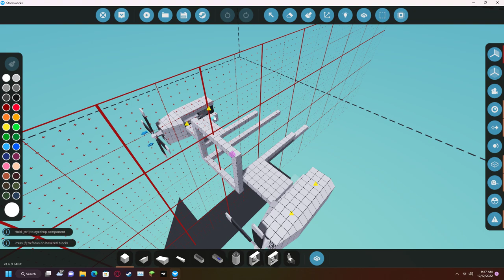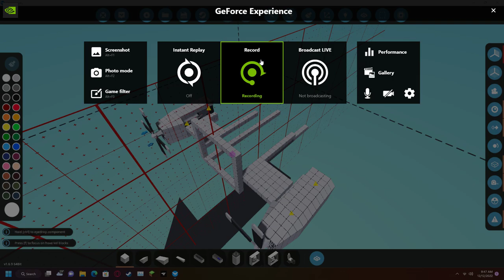Stormworks - the frame of something beautiful